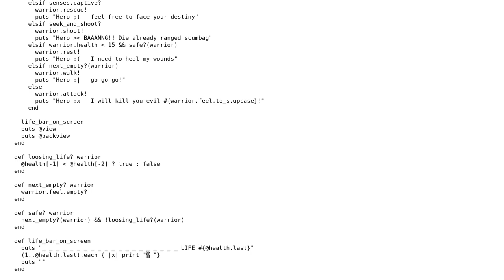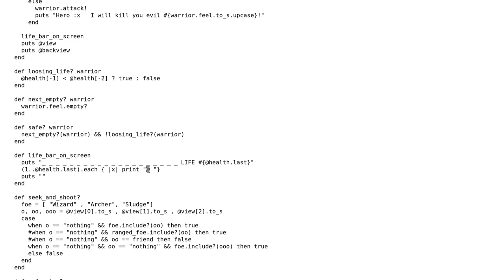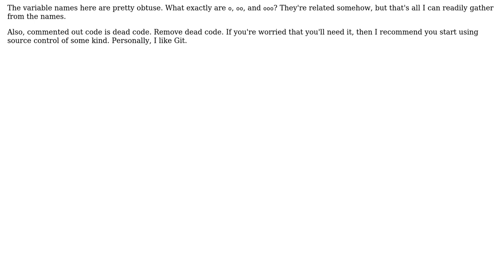Code Review: RubyWarrior beginner epic solution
With thanks & praise to God, and with thanks to the many people who have made this project possible! | Content (except music & images) licensed under CC BY-SA | Music | Images & others | With thanks to user RubberDuck user RadW2020 user Jamal and the Stack Exchange Network Trademarks are property of their respective owners. You are responsible for your own actions.